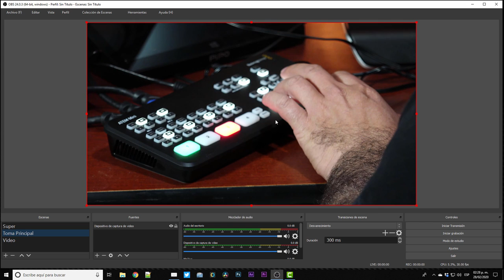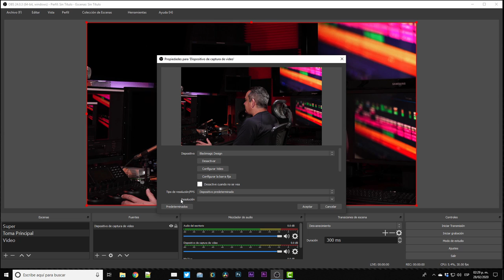¿Cómo usar el ATEM Mini con OBS, VMIX y Wirecast?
Hoy platicamos acerca de la forma de utilizar el ATEM Mini de Blackmagic Design con OBS, VMIX o Wirecast.